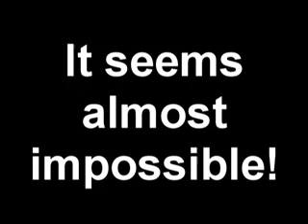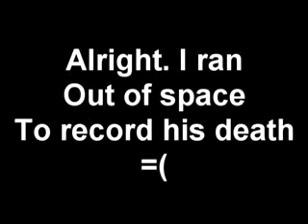Maple story 3rd Aniversary Cake boss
Just me fighting the cake boss. This is an old video (Few days old) so I had to compress it with windows movie maker... Expect shitty quallity.